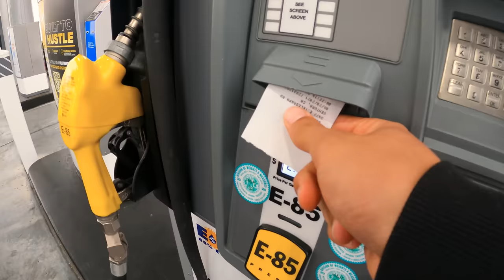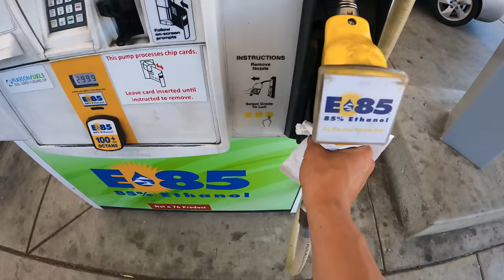E92 M3 POV on the Coast. Road Trip to Monterey [4K]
Little VLOG I made from my road trip from OC up to Monterey. Such a fun drive, and it was beautiful even with the overcast weather. It made for such a scenic drive, another memorable day. I'm so lucky to have access to this.

► POV Camera Setup